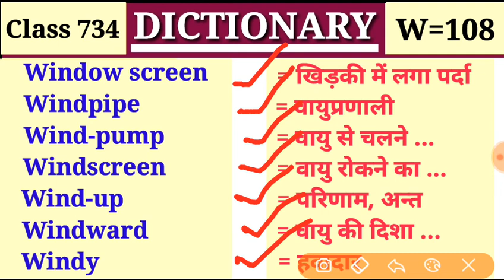Windy हवादार Dictionary |Class 734 |W Part 108| Vocabulary Windpipe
Window screen, Windpipe, Wind-pump, Windscreen, Wind-up, Windward, Windy

👉Class 734
👉Alphabet = W में Part 108

Class 654 (W=28) 👉

Class 655 (W=29) 👉

Class 656 (W=30) 👉

Class 657 (W=31) 👉

Class 658 (W=32) 👉

Class 659 (W=33) 👉

Class 660 (W=34) 👉

Class 661 (W=35) 👉

Class 662 (W=36) 👉

Class 663 (W=37) 👉